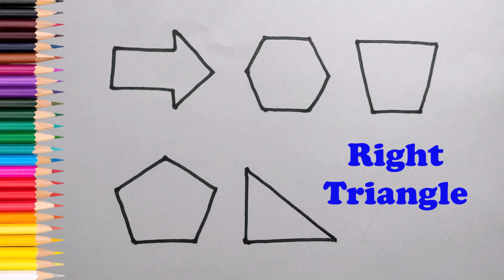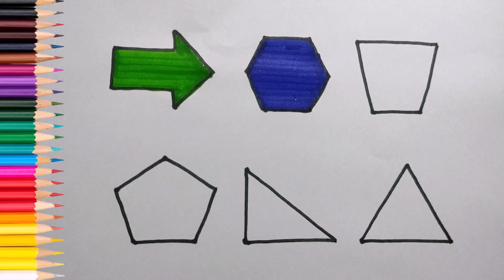Learn new Shapes drawing, Colors for kids Toddler Learning,2d shapes Preschool learning video | 11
Learn new Shapes drawing, Colors for kids  Toddler Learning,2d shapes  Preschool learning video

right triangle
Triangle
octagon
oval
Circle
heart
star
Pentagon
square
shapes
heptagon
rhombus
parallelogram
trapezoid

Also Search:

learn shapes
shapes drawing
draw shapes
shapes color
learn colors
2d shape colors
2d shapes
kids drawing